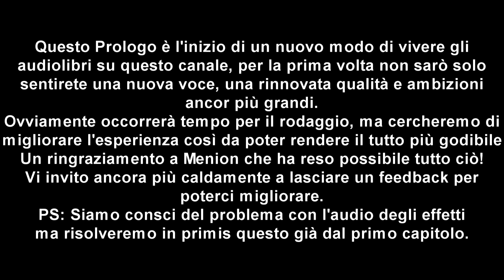Reading Warhammer ITA: Gli Artigli del Caos - Prologo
I gelidi venti del Caos spirano sul mondo civilizzato, corrompendo uomini e bestie in maniera indiscriminata. Quando il leale cavaliere dell'impero, Kurt Leitzig è costretto a scegliere tra l'amore e il dovere, una tragica catena di eventi si mette in moto. Primo volume della trilogia degli Schiavi dell'Oscurità, un racconto epico e avventuroso di Gav Thorpe. Buona visione!

- Scopri i canali con cui collaboro, la Cricca del Sottosuolo ha il suo Discord